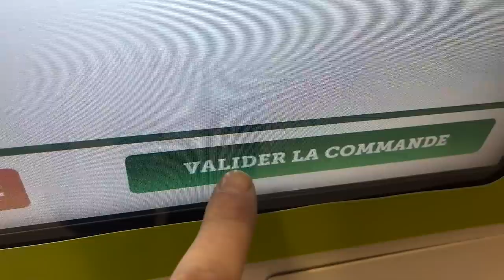Were ready for the roof!